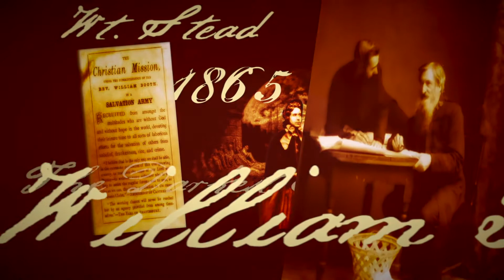Boundless Salvation William Booth and the Salvation Army [Official Trailer]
This four-part documentary explores the history of The Salvation Army. Host John Cleary traces the path of this powerful movement from its origins to the present day. Learn how The Salvation Army became a force for both gospel evangelism and social change. Meet the movement's founders, William and Catherine Booth, and examine the innovative structures they introduced to meet the challenges of the 19th century. We'll also see how The Salvation Army has continued its work into the 21st century.

Episode 1: History
Episode 2: Theology
Episode 3:Culture and Worship
Episode 4: Mission